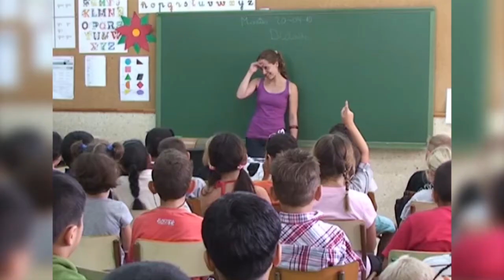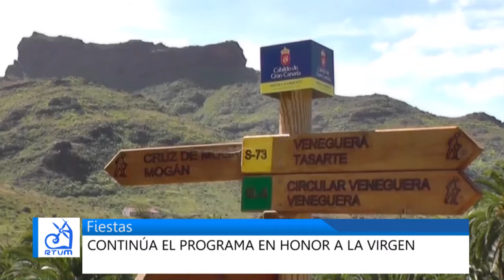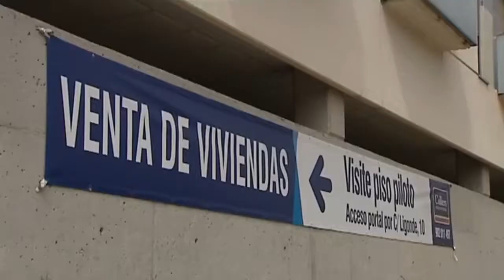INFORMATIVO MOGÁN JUEVES 9 DE AGOSTO